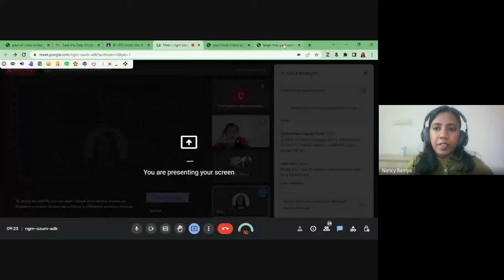Acts & The Life of Paul | Lecture 23 : BC302-Acts-20221028